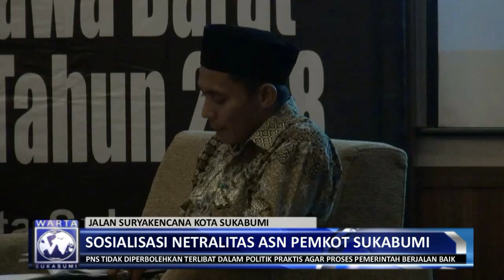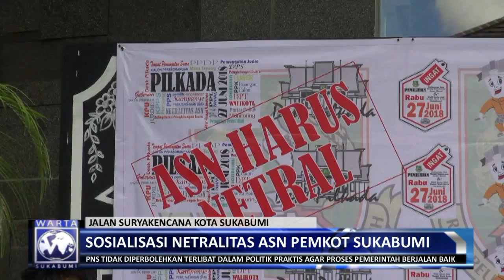Sosialisasi Netralitas ASN Kota Sukabumi di Pilkada